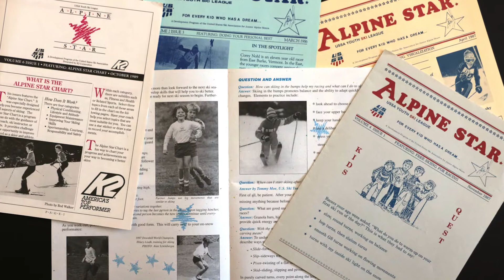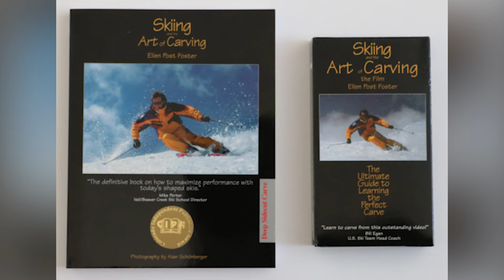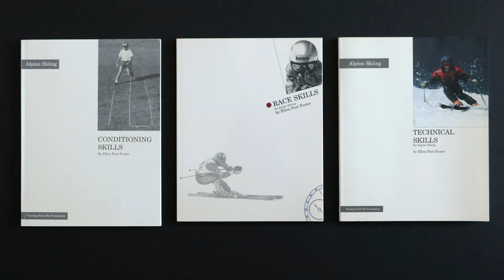Ellen Post Foster - 2021 Colorado Snowsports Hall of Fame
In 1973, Ellen won the Junior National Championship of Exhibition Skiing. Two years later, she scored top podium in each discipline: aerials, ballet, moguls and combined. Ellen earned her Professional Ski Instructors of America certification in 1980 and was selected for the National Demonstration Team. In 1984, she worked with Walt Evans to create USSA’s Youth Ski League, followed by 13 years as editor of the Alpine Star newsletter. In 1992, she founded Turning Point Ski Foundation with Alan Schoenberger. Putting her expertise in writing, the notes on scraps of paper in her pockets became books, beginning with “Alpine Skills Achievement Manual.” She also authored a 3-book series for coaching young skiers and “Skiing and the Art of Carving”.

A world class competitor and communicator, Ellen has spent her life building the sport of skiing.